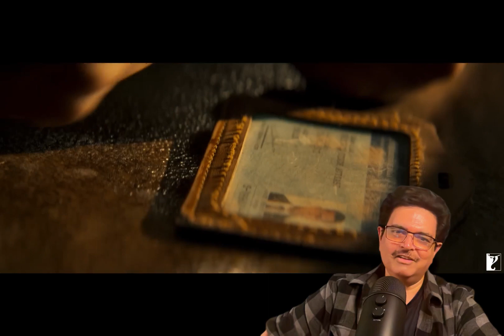Tiger 3 Review : What's up with the YRF SPY Universe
Tiger 3 is the third installment of the Tiger franchise by YRF. It is a part of what YRF calls a "spy Universe" and follows Avinash Rathore a RAW agent played by Salman Khan, as he goes on adventures to save lives and take care of the bad guys. Tiger series is a part of a larger nexus of spies in the YRF "spy Universe" that includes SRK as Pathan from the movie Pathan and Hrithik Roshan as Kabir from the movie War. I saw Tiger 3 last weekend and this is my take on the movie and the YRF spy universe. Enjoy it.

Movie Credits:
Starring: Salman Khan, Katrina Kaif, Emraan Hashmi
Director: Maneesh Sharma
Producer: Aditya Chopra
Co-Producer: Akshaye Widhani
Screenplay: Shridhar Raghavan
Director of Photography: Anay Om Goswamy (ISC)
Lyrics: Irshad Kamil, Amitabh Bhattacharya
Dialogues: Anckur Chaudhry
Story: Aditya Chopra
Associate Producer: Rishabh Chopra
Executive Producers: Sudhanshu Kumar, Sanjay Shivalkar
Production Designer: Mayur Sharma
Editor: Rameshwar S. Bhagat
Director of Choreography: Vaibhavi Merchant
Sound: Pritam Das, Ganesh Gangadharan
Action Directors: Franz Spilhaus, Oh Sea Young, Sunil Rodrigues (ROD)
Costume Designers: Anaita Shroff Adajania, Alvira Khan Agnihotri, Ashley Rebello, Darshan Jalan
Visual Effects Studio: yFX
Casting Director: Shanoo Sharma
Trailers & Promos: Mohit Sajnaney
Release Date: 12 November 2023